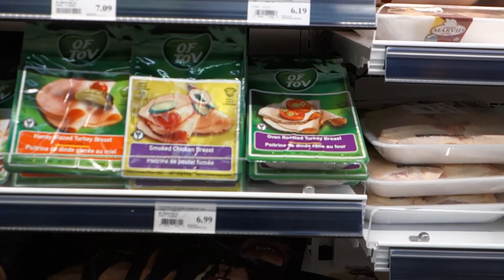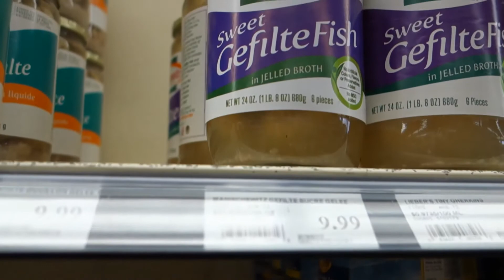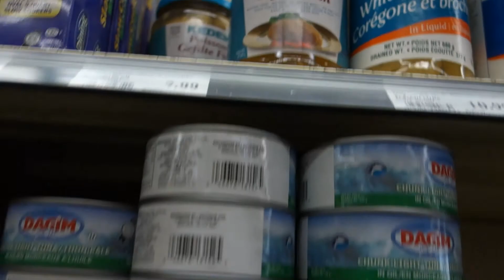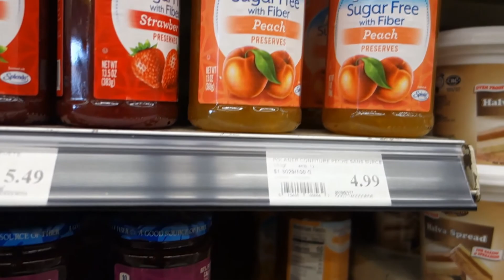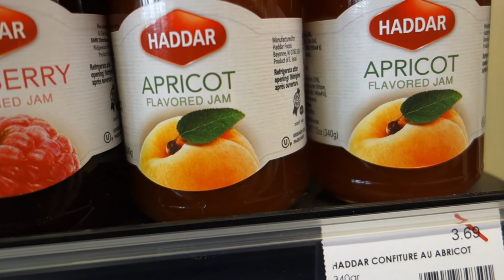Jewish specialty supermarket